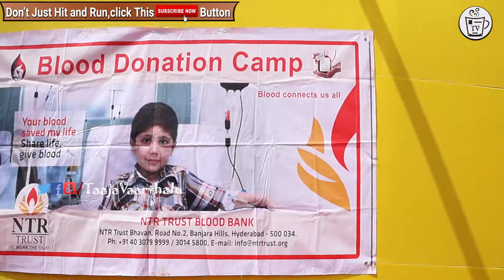Blood Donation Camp at TDP Mahanadu 2018 | Vijayawada || Chandrababu || Taajavaarthalu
Taajavaarthalu  is a 24/7 news channel on the digital platform, With breaking news, Celebrity interviews, Politics Updates, Entertainment News, Health Updates, Mythology Stories And Exclusive Programs.